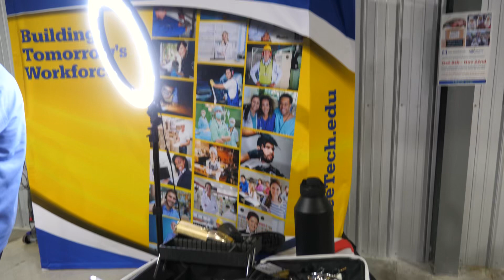barbering & cosmetology at Stand Down Event for veterans